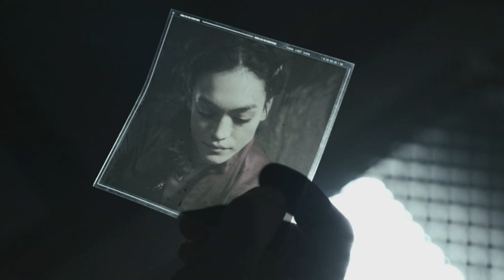DOOMCOCK HAILS THE EXPANSE AS THE BEST SCI-FI ON TV!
*** WARNING!  THIS VIDEO IS NOT FOR CHILDREN AND POTENTIALLY CONTAINS CANDID LANGUAGE AND MATURE HUMOR!  PLEASE BE ADVISED THAT BY VIEWING THIS VIDEO YOUR INFORMATION IS BEING GATHERED AND UTILIZED FOR ADVERTISING PURPOSES NOT BY THE AUTHOR OF THIS VIDEO, BUT BY THE COMPANY AND SERVERS HOSTING IT!***

In this video, Doomcock continues his fight to shape pop culture not by tearing down garbage like the vile STD, but by praising something truly great!  Doomcock reviews The Expanse, and presents an introduction to the series for new fans to help them get into this complex show quickly and easily.  Along the way, Doomcock also takes shots at STD and the execrable Alex Kurtzman!

For a dollar a month you get access to the Doomcock Roundtable discussion as well as joining the movement to save pop culture!